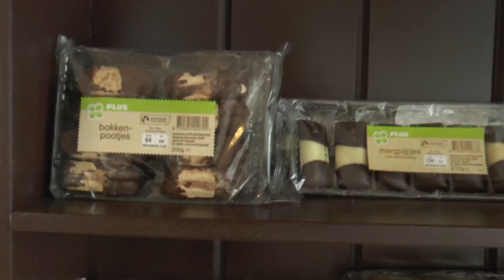Margriet Stollman en Jan Piet Kaltenbach in 't winkelke Hornerheide